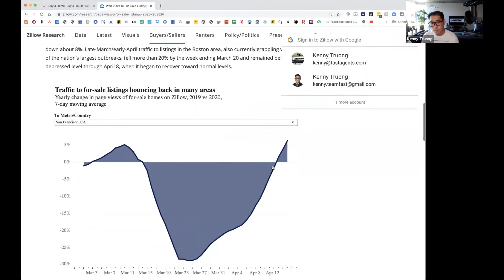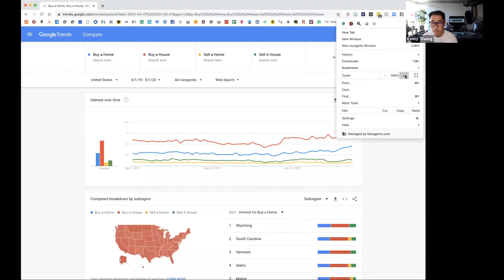May 1st Mastermind Top Agent Panel #1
Virtual Real Estate Zoom Meeting
Top AGent Panel discussion on real estate business in the era of COVID. Going Virtual.

Moderator: Tina Jones - Keller Williams
Speakers:
Deidre Joyner - Red Oak Realty
Kerri Monday - Keller Williams Realty
Kenny Truong - EXP Realty of CA, INC
Daniel Winkler - Winkler Real Estate Group.

Hosted by bridgeMLS